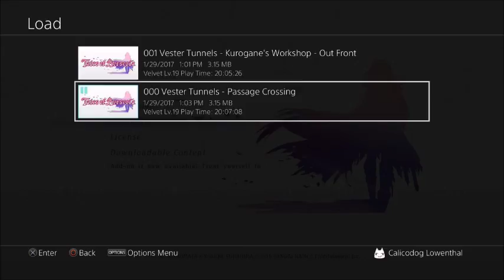76 pineapple on pizza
Bers Sometim 76